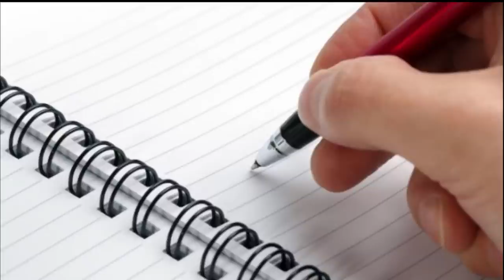SSA SAYS I HAVE MUCH MORE MONEY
This mope will drive you nuts